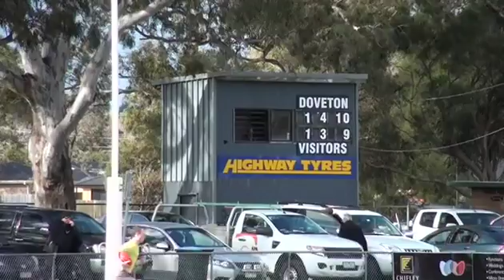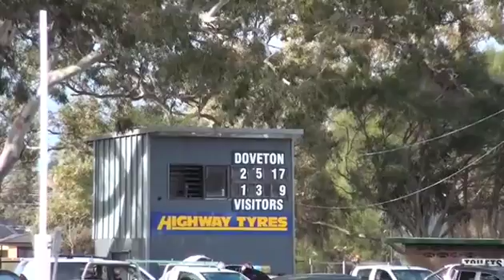SEFNL_2016_SEN_R15 Doveton v Berwick 1st Half.mp4